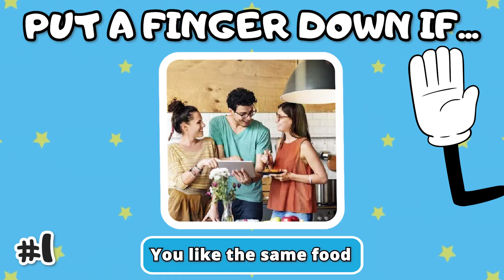Put A Finger Down BEST FRIEND Edition 👯‍♀️❤️| TikTok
Are you sure you are Best friends? Join me in a fun game of "Put A Finger Down BEST FRIEND Edition"  and let's find out! We're going to have the best time!

We will play 40 different statements and you have to put a finger down if the statement is true. After the timer run out, the next question will be shown in the video. We wish you a lot of fun with this quiz! 😄

We hope you liked the video, if so give us a THUMBS UP and don't forget to SUBSCRIBE to our channel, Party Games & Quizzes, so you can enjoy new videos every week! 📅

If you are new to Party Games & Quizzes, Welcome to our Party Family!